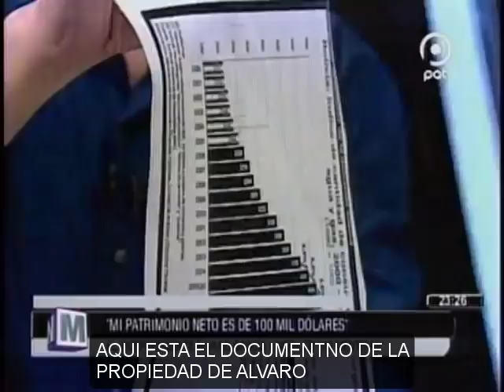BOLIVIA: "NOSOTROS NO QUEREMOS SER COMO VENEZUELA.. NI COMO CHILE.."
VICE PRESIDENTE ALVARO GARCIA LINERA:
"NOSOTROS NO QUEREMOS SER COMO NADIE.."
"QUEREMOS QUE ELLOS SEAN COMO NOSOTROS"
"QUEREMOS QUE EL RESTO DE LOS LATINOAMERICANOS NOS VEAN COMO EJEMPLO"
"NOSOTROS LE ESTAMOS DANDO A AMÉRICA LATINA CÁTEDRA"
"LA DERECHA POR DEFINICIÓN ES INTELECTUALMENTE MEDIOCRE"
"UN COMUNISTA.. NO LE TIENE MIEDO A UNA PERSONA EXTRANJERA O INTERNA"
"EL COMUNISTA ENTREGA LA VIDA EN SU CREENCIAS"
"EL LIBERAL MIDE EL TAMAÑO DE SU BOLSILLO"
"LO HARÁN BIEN O MAL, PROBLEMA DE LOS VENEZOLANOS"
Segmento del progrma NO MENTIRAS - PAT